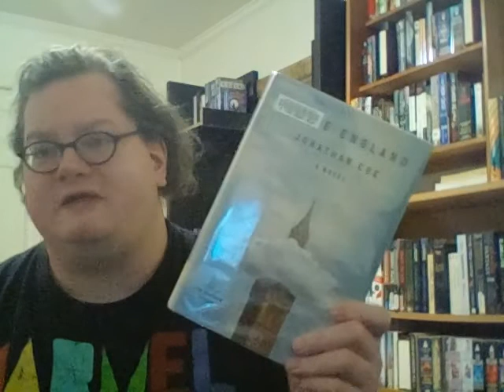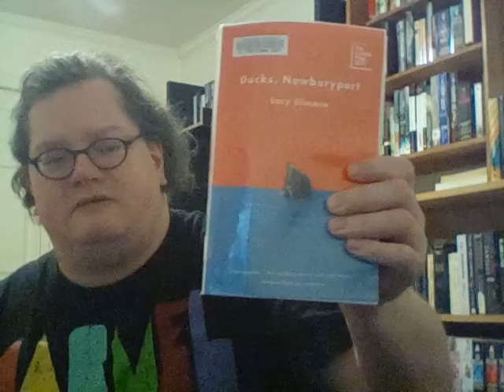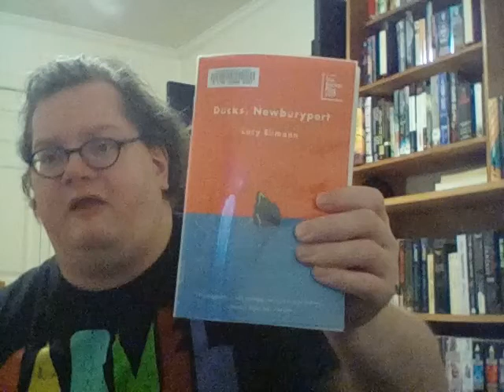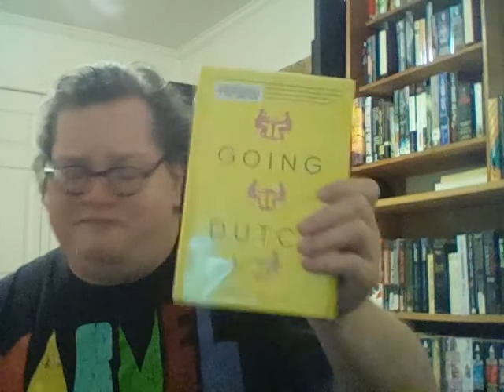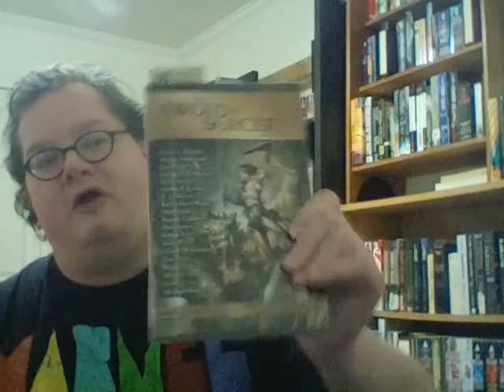Weekly Reads (February 7, 2020)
Books Mentioned:
Blowout by Rachel Maddow
Middle England by Jonathan Coe
Ducks, Newburyport by Lucy Ellman
Going Dutch by James Gregor
The Sword and Sorcery Anthology edited by David G. Hartwell and Jacob Weisman